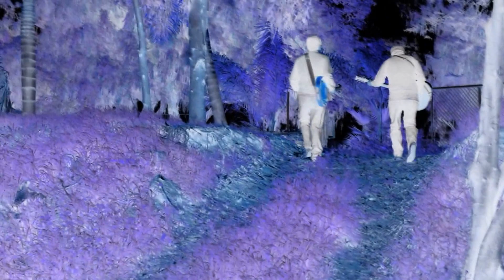The Songraiders - Wondering (PV)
Primer PV de The SongRaiders ''Wondering'' Del Debut Album , Grabado y Dirigido por Manuel Alvarez Farfan.